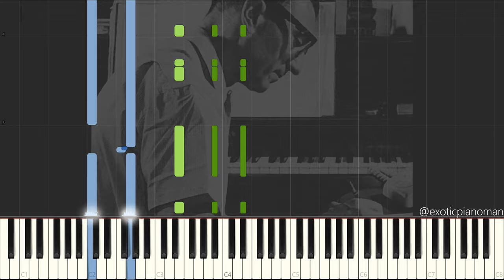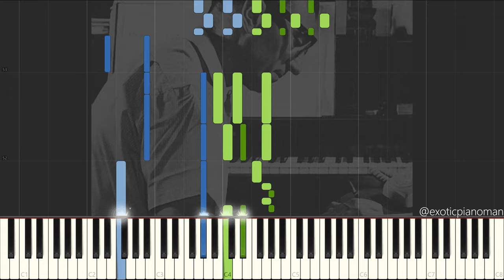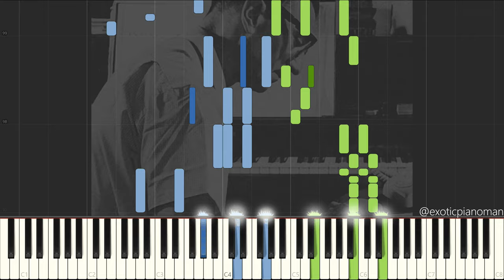Bronisław Kaper - On Green Dolphin Street (Solo Jazz Piano Synthesia) [Jazz Standard]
On Green Dolphin Street by Bronisław Kaper and arranged by Brent Edstrom.

Wikipedia:
Bronisław Kaper was a Polish film composer who scored films and musical theater in Germany, France, and the USA. The American immigration authorities misspelled his name as Bronislau Kaper. He was also variously credited as Bronislaw Kaper, Bronislaw Kapper, Benjamin Kapper, and Edward Kane.

Kaper is now perhaps best remembered as the composer of the jazz standards "On Green Dolphin Street" (lyrics by Ned Washington) and "Invitation" (lyrics by Paul Francis Webster) which were originally the respective title tracks for Metro-Goldwyn-Mayer's films Green Dolphin Street (1947) and Invitation (1952). He also scored the MGM film musical Lili (1953) for which he received the Academy Award for Best Original Score, MGM's 1962 remake of Mutiny on the Bounty, and the TV series The F.B.I. (1965–1974).